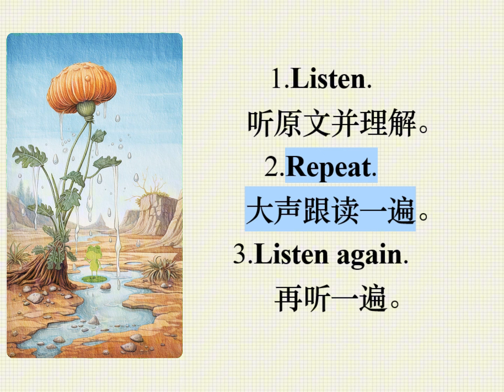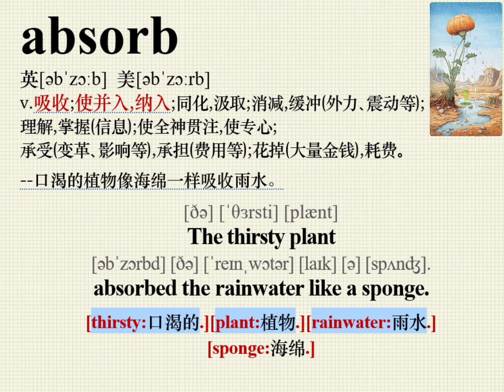学英文/英语阅读/看图说话记单词/英语跟读/英文口语练习/learnenglish /absorb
absorb
英[əbˈzɔːb] 美[əbˈzɔːrb]
v.吸收;使并入,纳入;同化,汲取;消减,缓冲(外力､震动等);
理解,掌握(信息);使全神贯注,使专心;
承受(变革､影响等),承担(费用等);花掉(大量金钱),耗费｡

--口渴的植物像海绵一样吸收雨水。

[ðə] [ˈθɜrsti] [plænt]
The thirsty plant
[əbˈzɔrbd] [ðə] [ˈreɪnˌwɔtər] [laɪk] [ə] [spʌnʤ].
absorbed the rainwater like a sponge.

[thirsty:口渴的.][plant:植物.][rainwater:雨水.]
[sponge:海绵.]